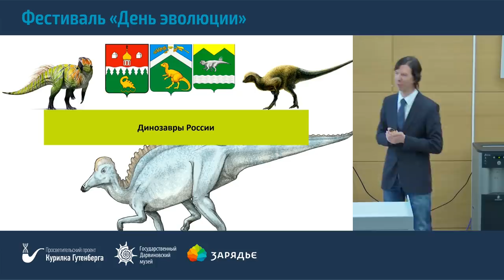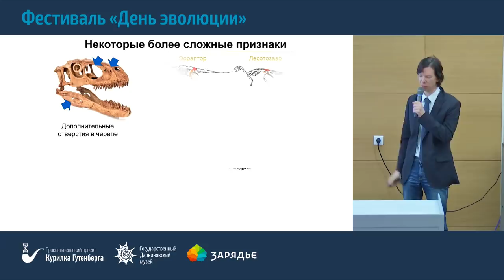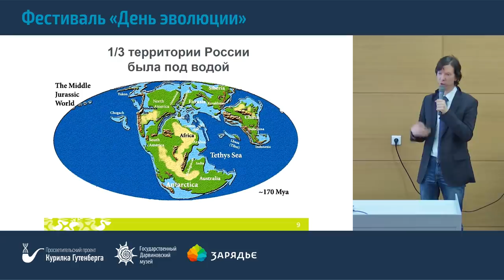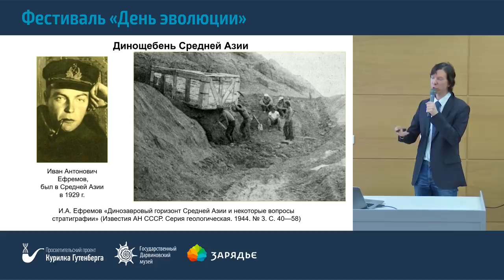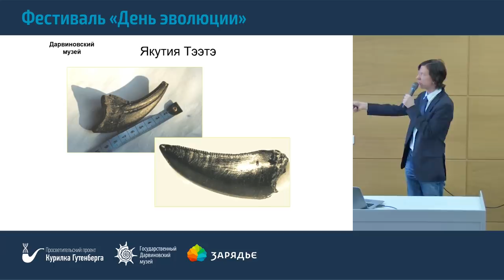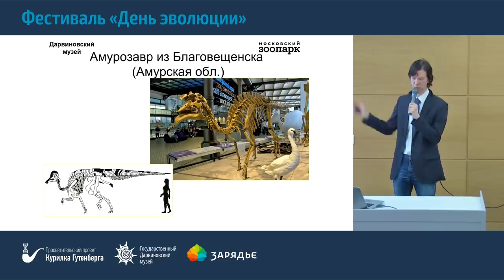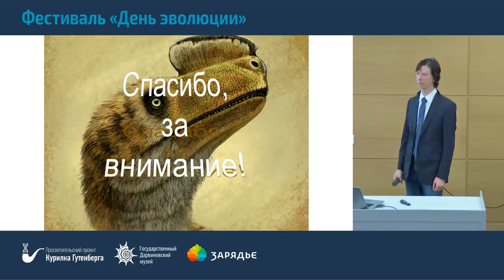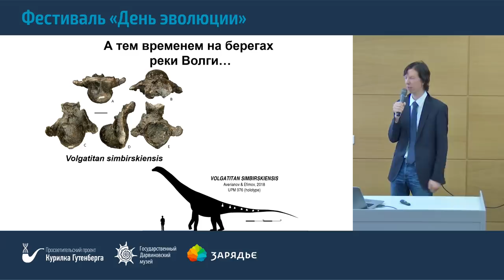Фестиваль «День эволюции» | Динозавры России – Ярослав Попов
Ещё в конце XIX столетия знаменитый американский палеонтолог Отниел Чарлз Марш заявлял: «Российские динозавры, как и змеи Ирландии, примечательны только тем, что их нет». Однако исследования ХХ столетия позволили опровергнуть это утверждение — на территории России были найдены остатки динозавров. О непростой работе первых отечественных палеонтологов и о том, где и каких динозавров находили на территории России, вы сможете узнать на лекции.

Ярослав Попов - выпускник Геологического ф-та МГУ, палеонтолог, научный сотрудник отдела фондов ГДМ, хранитель палеонтологической коллекции ГДМ.